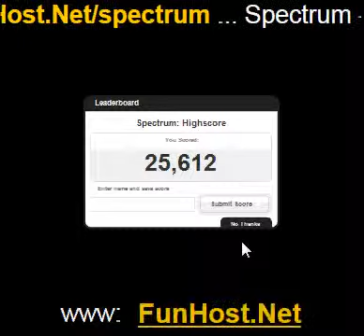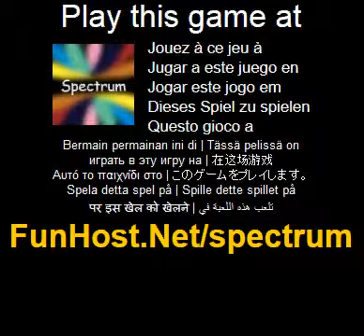espectro - videojuego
¿Echo de menos los viejos tiempos de arcade? El espectro es un arcade como juego que te pone en control de una nave espacial que tienes que navegar lejos de las multitudes de rocas de colores. ¿Cansado de correr? Cambio en una de las rocas y girar sobre ellos! Como en los viejos tiempos, permite ver cuanto te puedes quedar con vida. Recoge bolas de colores para puntos y poderes especiales. Evite las otras formas. El juego - www - Facebook - Twitter - YouTube